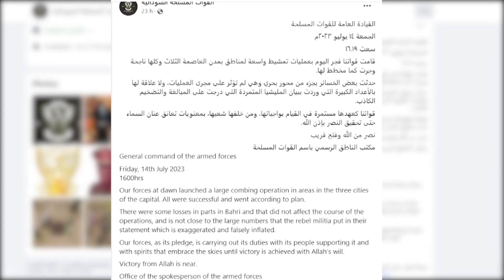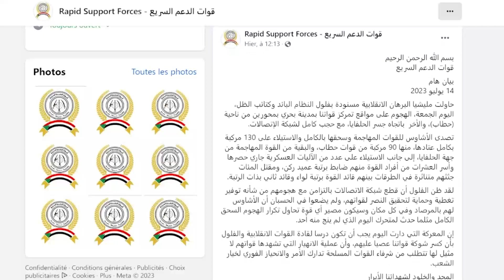السودان | توسع رقعة الاشتباكات وتحذيرات دولية من كارثة إنسانية